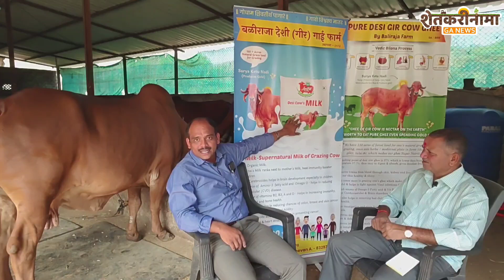गीर गायींचे संगोपन व गोठा व्यावस्थापन प्रशांत काकडे यांची मुलाखत.gircow